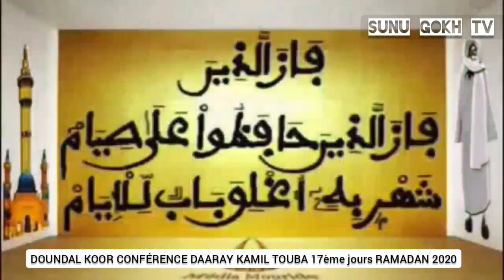Daaray kamil Touba doundal koor conférence ramadan 2020 17ème jours 11 mai 2020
Merci de vous abonne sur la chaîne YouTube SUNU GOKH TV et cliquez sur l'icône de la cloche pour ne rien rater de votre chaîne YouTube SUNU GOKH TV  Lien vidéo